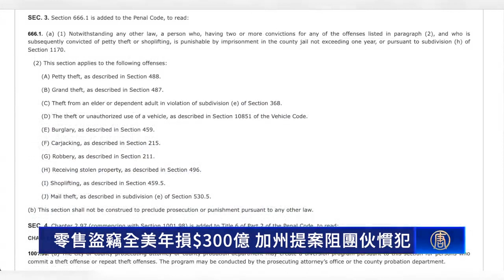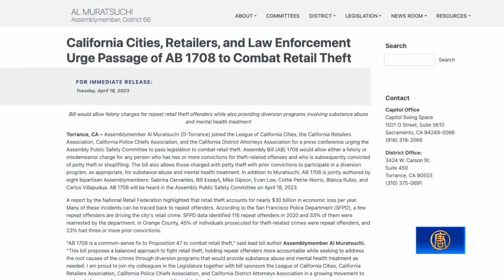零售盜竊全美年損$300億 加州提案阻團伙慣犯｜今日加州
零售盜竊全美年損$300億 加州提案阻團伙慣犯

對於日漸增加的罪案，週二（18日），加州立法者與加州零售商協會等民間組織，宣布一項提案，將打擊針對零售業的團伙搶劫。

為打擊零售盜竊犯罪團伙，週二（4月18日），加州立法者與加州零售商協會、加州警察局長協會等組織，舉行新聞發布會，為AB 1708提案，爭取更多支持。

這項提案將允許對犯有兩次或以上竊盜罪的慣犯，以重罪或輕罪起訴。另外，有盜竊前科者將可能需要參加身心治療方案，防止惡性循環。

加州眾議員 Al Muratsuchi：「人們覺得在社區中不安全。去年加大伯克利分校的一項調查表明，78%的加州人覺得犯罪率在上升。」「AB 1708提案是對第47號法案的一個常識性修正，以打擊整個州內發生在社區猖獗的零售盜竊行為。提案提出一個平衡的方法，針對慣犯，讓他們承擔更多責任，同時提供分流方案。治療方案包括針對藥物成癮以及心理健康。」

此前，加州選民於2014年，投票通過第47號法案，將盜竊重罪重新歸類為輕罪。

加州警察局長協會主席 Alex Gammelgard：「根據加州司法部的最新數據，從2014年到2021年，每年被盜物品的總值增長了55%。」「警長們持續看到全加州的這類犯罪，有人被逮捕了幾十次而行為並無改變。這給我們的社區、零售商和公眾帶來問題。」

全國零售業聯合會（National Retail Federation）報告顯示，零售盜竊案每年造成近300億美元的經濟損失。專家發現，許多是由慣犯所為，加州尤為嚴重。

AB 1708提案在週二的第二次委員會聽證時，沒有通過，並被批准重新審議。